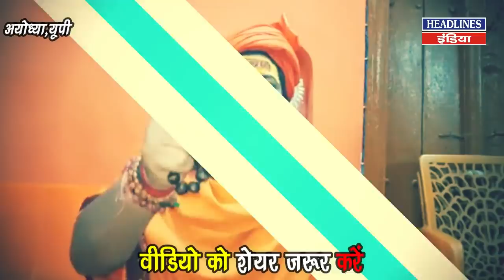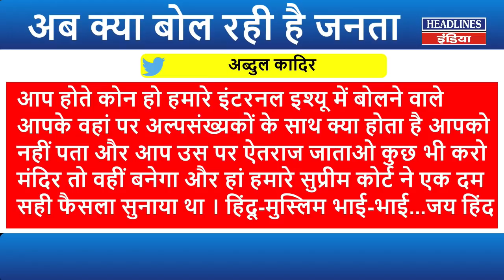Ram Mandir के निर्माण पर इमरान ने उठाई उंगली तो संतों ने दिखाया आईना । Headlines India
Ram Mandir के निर्माण पर इमरान ने उठाई उंगली तो संतों ने दिखाया आईना...Must Watch This Full Video